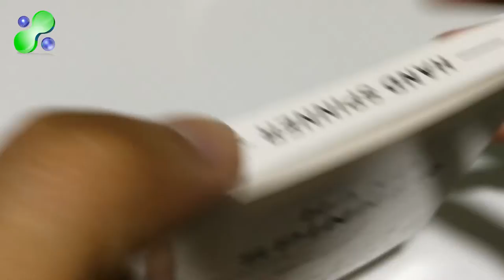hand spinner white / spinner fidget original - china wholesale distributors